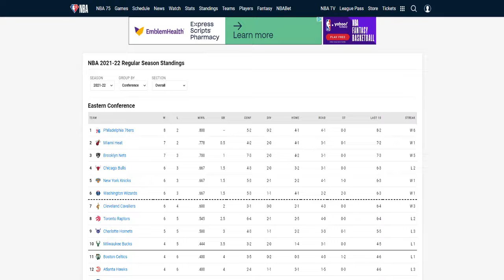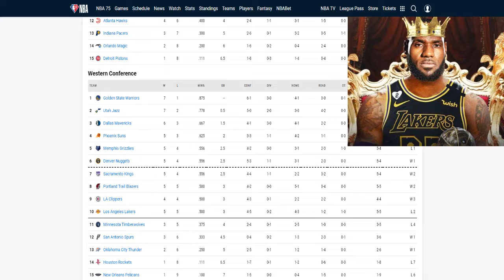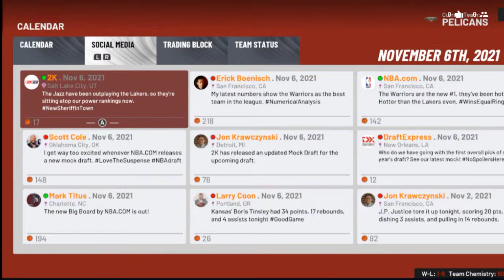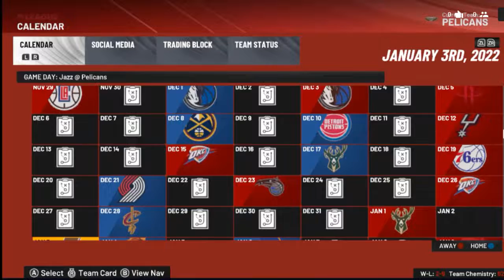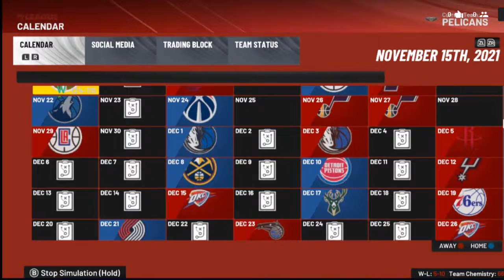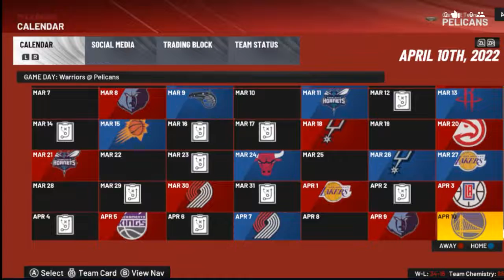The LeBron James Experiment: New Orleans Pelicans Edition